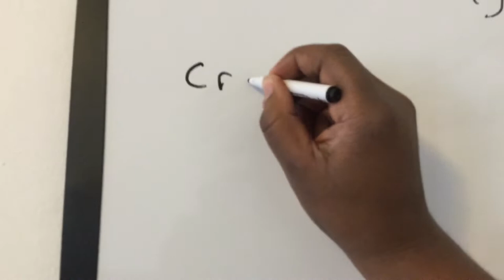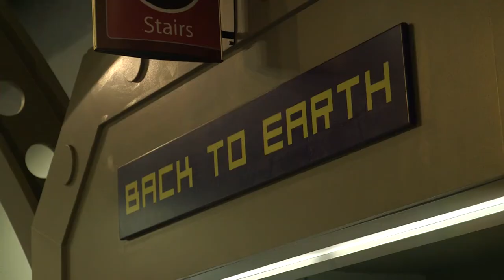Power Home Remodeling - Nitro Create 2018.1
2018’s Nitro Create kicked off with a unique twist that offered attendees a fresh perspective. Watch what happens when Power’s Business Technology team steps out of their comfort zones and into the business. Literally.

Want to work on the technology team that's disrupting an 83-billion dollar industry?